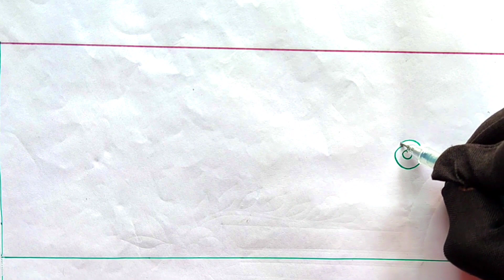Hand Work Dress Design Art, Hand Work Design Art, হাতের কাজের জামার ডিজাইন আকা...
Assalamu Alaikum well come back to my channel "learn with sadia" in this video I will share every one,